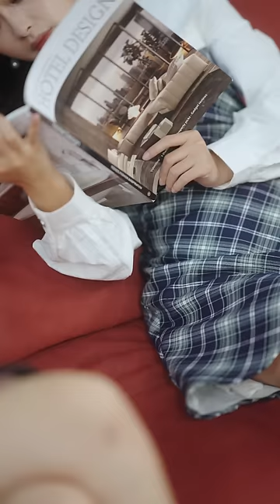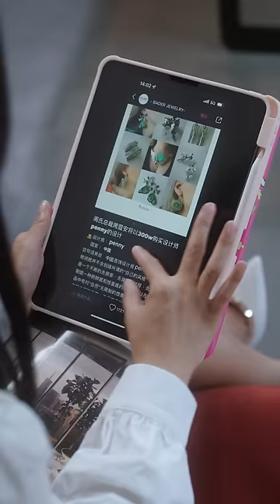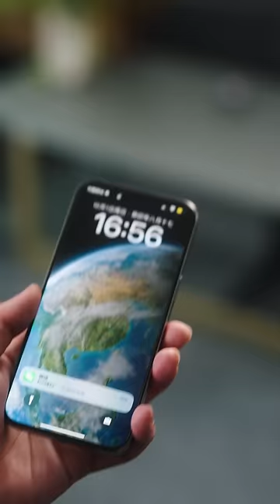惹火萌妻：总裁老公，别太坏！💖 又美又飒女主X豪门总裁男主 短剧 热门短剧 短剧推荐 大陆短剧 爱情 都市 霸总 神豪 shortvideo 抖音短剧 MTDJ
【破镜重圆+又美又飒+追妻火葬场+打脸虐渣+腹黑+豪门总裁】 “她沐颜不过是我霍景宸身边的一只舔狗罢了”！ 三年婚姻，不抵白月光一朝回国。三言两语便把她诋毁得一无是处，沐颜毅然离婚，霍景宸却疯了求复合。 离婚后，霍景宸发现自己一点都不了解沐颜！盛世名门沐家小小姐竟是天才投资分析师未央。